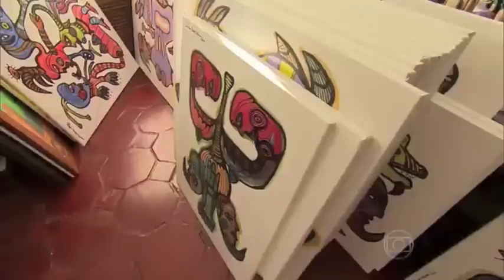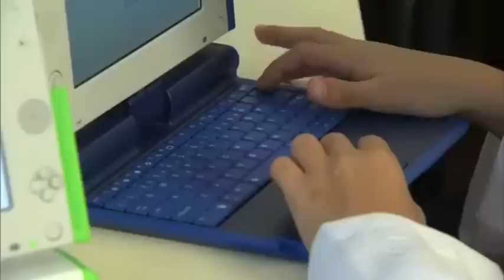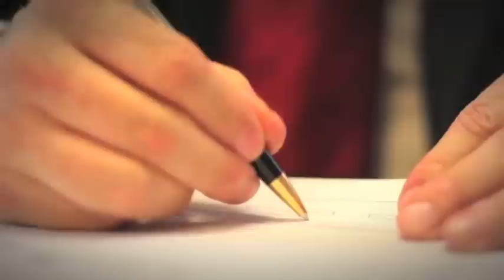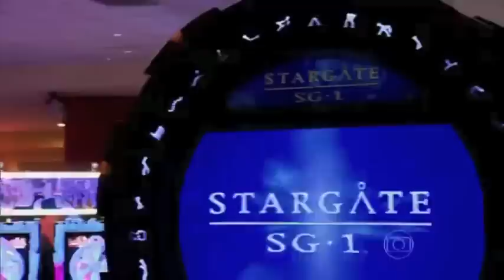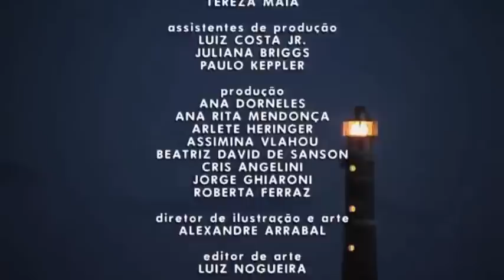Globo Reporter Uruguay Julio 2013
Globo Reporter Uruguay